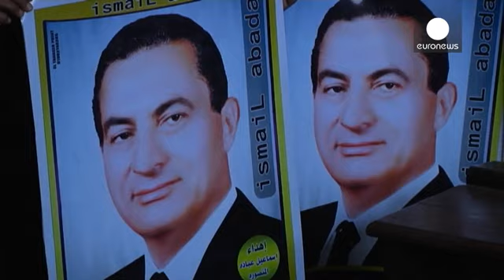Египет: суд над Мубараком перенесли на осень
"Хосни Мубарак - самый уважаемый египтянин!" - кричали его сторонники, ожидая увидеть экс-президента Египта у здания каирского суда. Однако заседание было перенесено до третьего ноября по причине отсутствия обвиняемого. Председатель Кассационного суда пояснил, что это связано с невозможностью транспортировки Мубарака на слушания из-за состояния его здоровья, и сложностями в обеспечении его безопасности. Мубарак проходит по делу о гибели демонстрантов в январе 2011 года.